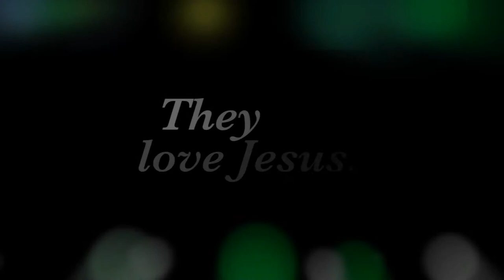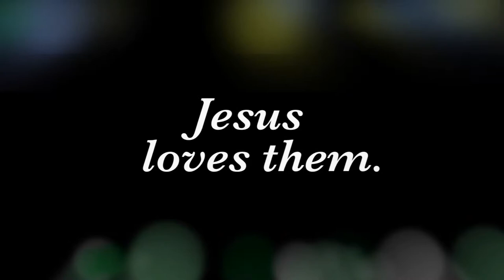Come to Me and Find Rest: HeavenWord TV - 0064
Although Jesus preached many sermons and did many miracles in Galilee, He was, for the most part rejected by people who have since surely regretted their foolish decision. Jesus continues to extend His gracious invitation today, but hard-hearted people continue to make the same tragic error.

HeavenWord TV is the weekly 30-minute Christian devotional teaching series with Bible teacher David Servant that chronologically studies the New Testament.  HeavenWord TV will educate, challenge and inspire you!